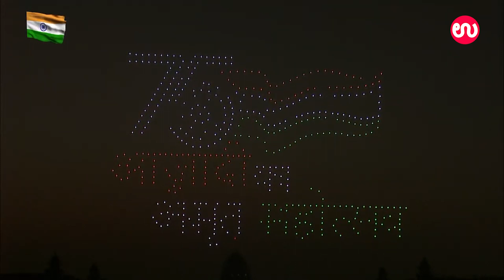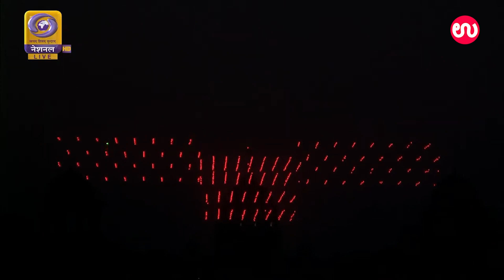ಆಕಾಶದಲ್ಲಿ ಚಿತ್ತಾರ ಮೂಡಿಸಿದ ಡ್ರೋನ್​​ಗಳು | 1000 drone show Dazzles sky at Beating Retreat ceremony 2022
ನವದೆಹಲಿಯಲ್ಲಿ ಗಣರಾಜ್ಯೋತ್ಸವದ ಸಮಾರೋಪ ಸಮಾರಂಭ ನಡೆಯುತ್ತಿದ್ದು, ವಿಜಯ್​ ಚೌಕ್‌ನಲ್ಲಿ ಬೀಟಿಂಗ್ ರಿಟ್ರೀಟ್ ಕಾರ್ಯಕ್ರಮಕ್ಕೆ ರಾಷ್ಟ್ರಪತಿ ರಾಮನಾಥ ಕೋವಿಂದ್​, ಪ್ರಧಾನಮಂತ್ರಿ ನರೇಂದ್ರ ಮೋದಿ ಸೇರಿದಂತೆ ಕೇಂದ್ರ ಸರ್ಕಾರದ ಸಚಿವರು, ಸಂಸದರು, ಗಣ್ಯರು ಸಾಕ್ಷಿಯಾಗಿದ್ದಾರೆ. ಸೇನೆಯ 3 ವಿಭಾಗಗಳ ಮುಖ್ಯಸ್ಥರು ಕೂಡ ಈ ಕಾರ್ಯಕ್ರಮದಲ್ಲಿ ಭಾಗಿಯಾಗಿದ್ದರು. ಕಳೆದ 70 ವರ್ಷಗಳಿಂದ ರೂಢಿಯಲ್ಲಿರುವ ಬೀಟಿಂಗ್ ರಿಟ್ರೀಟ್​ನಲ್ಲಿ ಭೂಸೇನೆ, ವಾಯುಸೇನೆ, ನೌಕಾಪಡೆ, CRPF​ ಬ್ಯಾಂಡ್​ ಭಾಗಿಯಾಗಿತ್ತು. ಮೊದಲಿಗೆ ವೀರ್ ಸೈನಿಕ್​ ಟ್ಯೂನ್​ ನುಡಿಸಿದ ಯೋಧರು ನಂತರ ಪೈಪ್ಸ್ ಮತ್ತು ಡ್ರಮ್ಸ್​ ಬ್ಯಾಂಡ್, ಸಿಆರ್​ಪಿಎಫ್​ ಬ್ಯಾಂಡ್​, ಏರ್​ಫೋರ್ಸ್ ಬ್ಯಾಂಡ್, ನೇವಿ ಬ್ಯಾಂಡ್, ಆರ್ಮಿ ಬ್ಯಾಂಡ್​, ಮಾಸ್ಡ್ ಬ್ಯಾಂಡ್​ ಪ್ರದರ್ಶನ ಸೇರಿದಂತೆ ಪ್ರದರ್ಶನ ನಡೆಸಲಾಯಿತು. ಈ ಬಾರಿಯ ಬೀಟಿಂಗ್ ರಿಟ್ರೀಟ್ ಕಾರ್ಯಕ್ರಮದಲ್ಲಿ 1,000 ಡ್ರೋನ್ ಹಾರಾಟ ನಡೆಸುವ ಮೂಲಕ ಹೊಸ ದಾಖಲೆ ನಿರ್ಮಿಸಿದೆ.

For more..